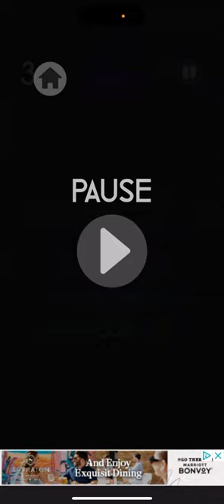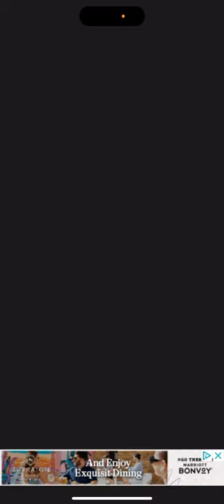Color Switch Dungeon 1-10 Speedrun 2:36:737 (World Record)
Happy Birthday, Brendon Urie from Panic! at the Disco